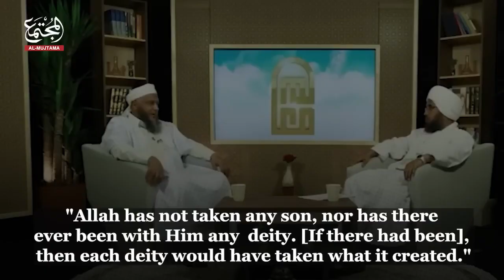Réponse à l'existence de Dieu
Que répondre à cette simple question : Prouvez moi qu'il existe un Dieu
Je vous propose d'écouter la réponse dans cette vidéo

Que vous soyez nouveau dans l'islam, curieux de cette religion ou à la recherche de conseils dans différents aspects de la vie, Ma chaine est là pour offrir une mine de connaissances, d'inspiration et de soutien.

Ensemble, explorons la beauté et la sagesse de l'islam, nourrissons des relations significatives et motivons-nous mutuellement à mener une vie pleine de sens, guidée par les principes de l'amour, de la compassion et de la foi.